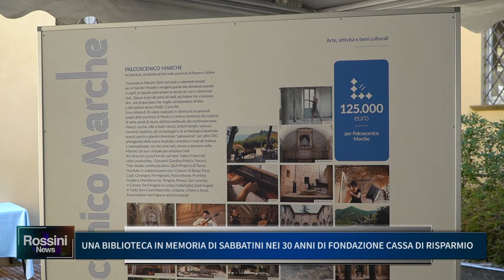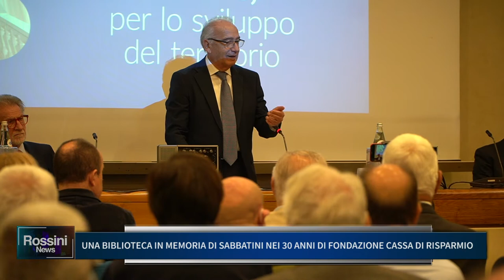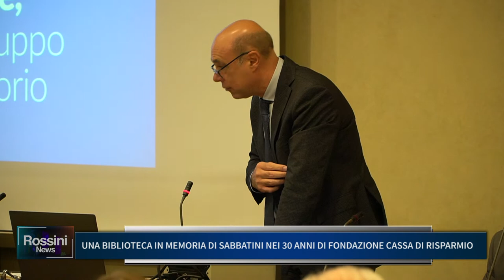UNA BIBLIOTECA IN MEMORIA DI SABBATINI NEI 30 ANNI DI FONDAZIONE CASSA DI RISPARMIO